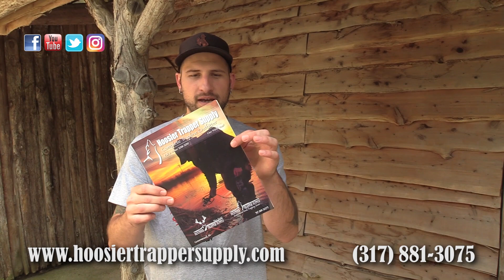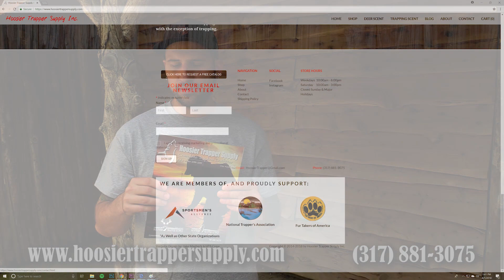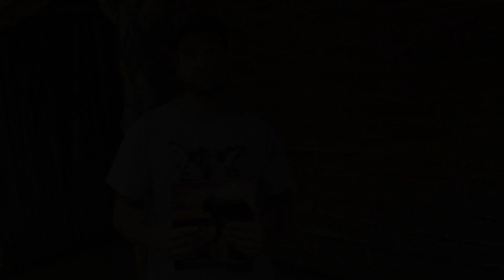Hoosier Trapper Outdoors (Season 7) - Episode 16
Join Charlie and Justin as they trap muskrats in southern Indiana for the season finale.